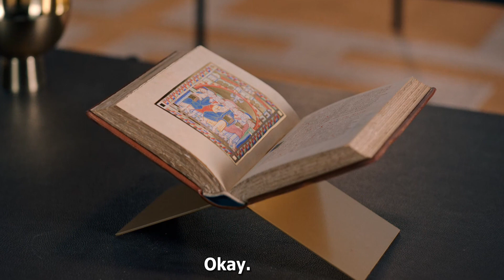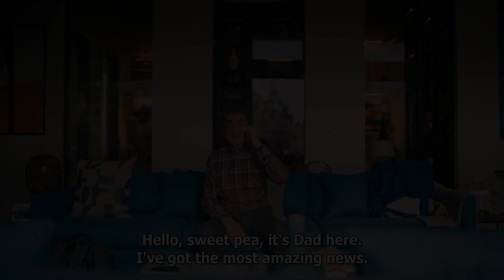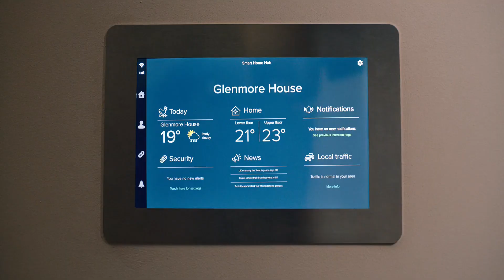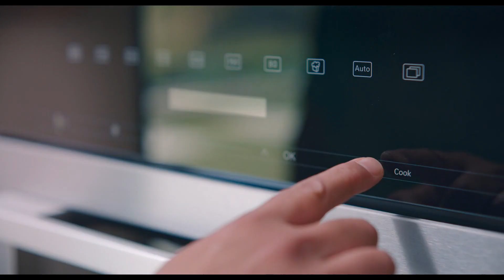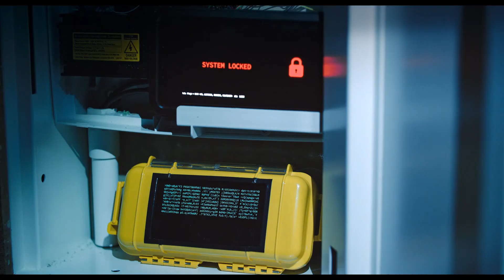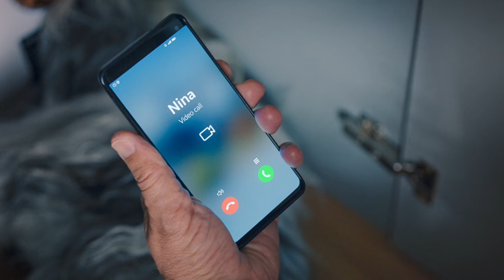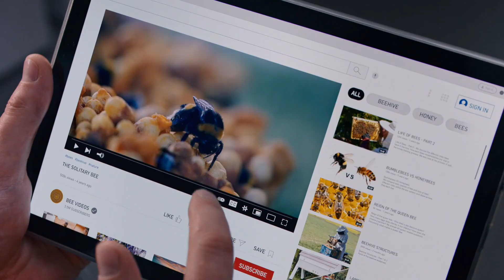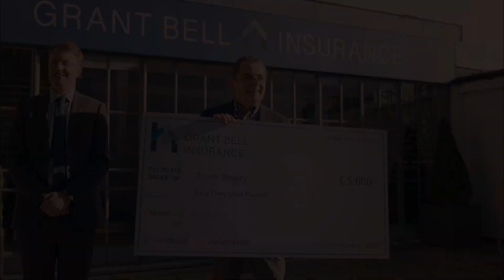মৌমাছির সাথে MR. BEAN এর ভয়ংকর যুদ্ধ || Man vs Bee Movie || Explained in Bangla || Mad Movie Lovers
About This Video:
In This Video, I explain Man vs Bee movie in Bangla. The fight between Man vs Bee review in Bengali. This Bangla explanation will give you a summary of the movie Man vs Bee.
Man vs. Bee is a 2022 British comedy streaming television series created and written by Rowan Atkinson and William Davies. The show consists of nine episodes, each of them directed by David Kerr. Atkinson stars as a down-on-his-luck man who finds himself entrenched in a battle with a bee while house sitting a rich couple's modern mansion. Jing Lusi, Claudie Blakley, Tom Basden, Julian Rhind-Tutt, Greg McHugh, and India Fowler also feature. Man vs. Bee premiered on Netflix on 24 June 2022 and received generally positive reviews from critics.

👉What Are People Looking For 🤖 :
Nowadays, People are interested to watch Crime movie explain, Thriller movie explained in Bangla, Korean movie explained in Bangla, Horror movie explained in Bangla, Hollywood movie explained in Bangla, top imdb movie review bangla etc.